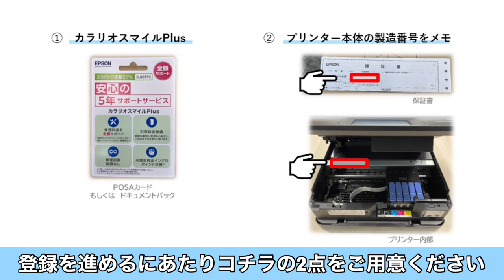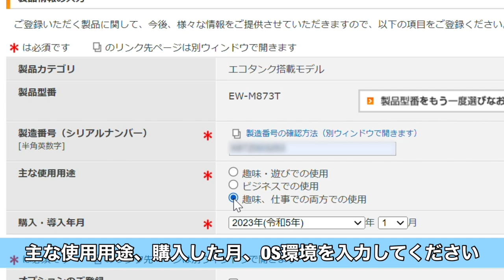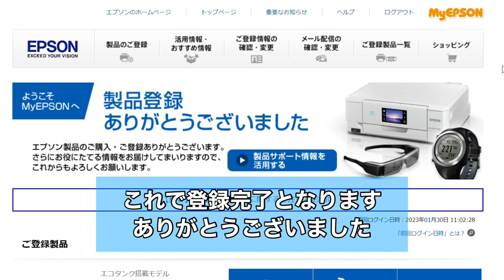カラリオスマイルPlus 登録方法のご紹介 | 既にMyEPSONに入会済の場合_1206705364364